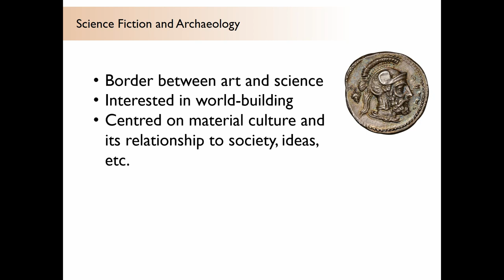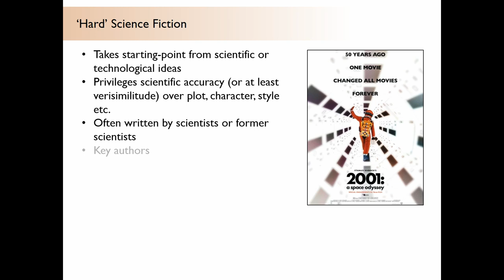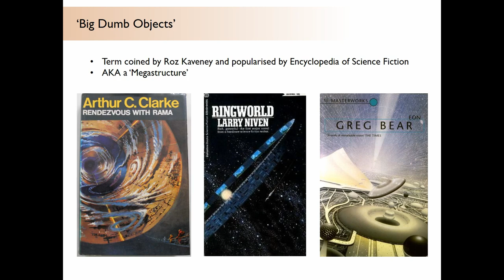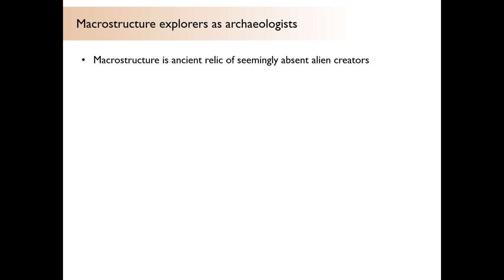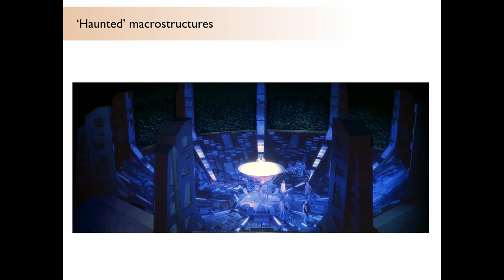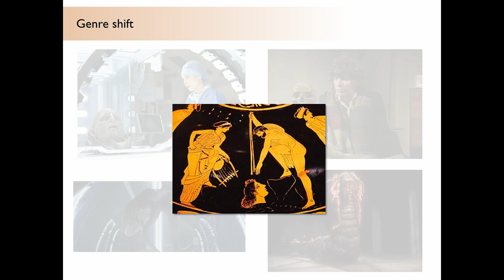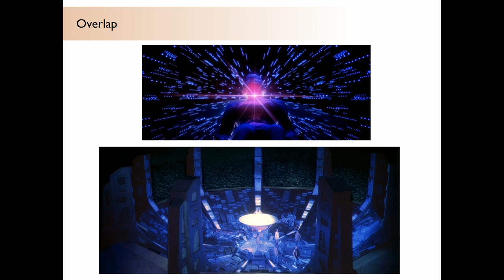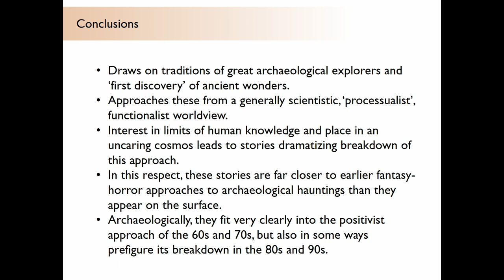Haunted Futures and Alien Archaeologies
While often associated with the new and the futuristic, science fiction and science fantasy frequently concern themselves with the past, especially its material remains. Within ‘hard’ science fiction that strives for scientific verisilimitude, the idea of alien ruins, huge derelict ships and devices or other abandoned spaces that must be explored by humans has long been one of the key ways writers have addressed the Fermi Paradox – the apparent absence of alien life in a galaxy that ought to be teeming.
These material remains and invented landscapes are haunted by, and serve as proxies for, the imagined species and cultures that created them. Such fiction is fundamentally archaeological, inviting us to reconstruct lost cultures through their material remains, but for all its scientism, it also frequently expresses a hauntological ambivalence towards the ruins it concerns itself with: the past is frequently unknowable, dangerous, prone to recurrence: while the material culture remains, the aliens are rarely completely gone.

Philip Boyes (University of Cambridge)

Session: Haunt This Place: Fantasy, Archaeology, and the Ghosts of the Land